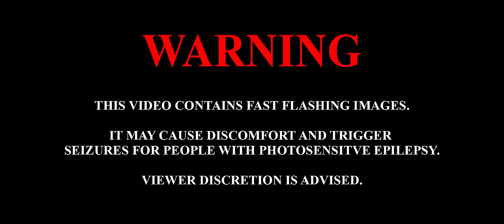Genus Ordinis Dei - Torture (official music video) Episode 5/10 of "Glare Of Deliverance"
and watch episodes from the series - Torture by Genus Ordinis Dei, a symphonic death metal band from Crema, Italy. "Torture" is Episode 5 of the opera metal-music series / 10-song concept album 'Glare Of Deliverance' which was released worldwide on December 4, 2020 via Eclipse Records. The album was produced by Tommaso Monticelli at Sonitus Studio. The video was directed by Genus Ordinis Dei and filmed on location at Malpaga Castle in Bergamo, Italy. Special thanks to all the band's crowd-funding backers for making this epic opera a reality!

Episode 5/10 "Torture": The truth must be revealed at any cost. Iron will extract it from her, pain will expose her lies, and fire will reveal her true nature... The Cross always finds the truth!

Nobody was actually harmed or tortured in the filming of this video!

For more info on Genus Ordinis Dei,

Choirs: Il Circolo delle Quinte / Director: Margherita Colombo

Turn on CC for lyrics: Echoes A sound of drums A tribal march And my heart runs and Flows An iron river A gleaming seal And my skin burns and Hovers Cracking its voice Licking my pain A black tongue falls on me Reflection Mirrors of salt water crying My eyes are dropping my strength And now I’m blind then Failure The shields of my phalanx Are losing their balance Now I'm broken so Blaze Embers are burning His words are cursing I will tell the right truth Sì, incontro molti altri stregoni Danziamo insieme e poi Giacciamo con il diavolo Senza alcuna vergogna, in tutti i modi E ci tocchiamo Ci tocchiamo dappertutto Ora confesso, confesso ma vi prego fermatevi È la verità, è la verità lo giuro Nella mia casa bestemmio E maledico gli infanti figli di Dio Succhio loro il sangue da sotto le unghie Dai loro piedi, dalle loro labbra É la verità, è la giusta verità Ora vi prego, vi scongiuro fermatevi Fermatevi, fermate il fuoco The flames always find the truth They shape it on you.

ⓟ 2020 Eclipse Loud (ASCAP)